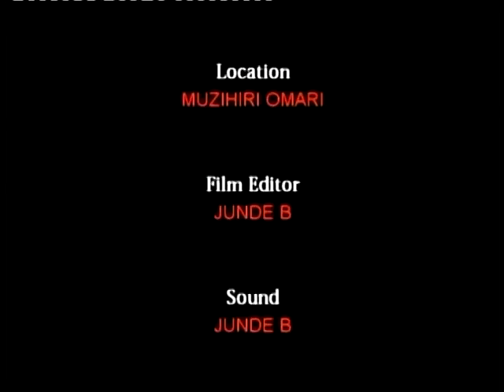Kigagula Part 2 - Irene Jackson, Flora Mvungi (Official Bongo Movie)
Kigagula - Part 2 (Irene Jackson, Flora Mvungi) MT Production

CAST: Irene Jackson, Flora Mvungi, Bakari Kazembe, Fadhili Msisiri, Rashidi Ngona

STORY/SCRIPT: Sospeter Makingi
EDITOR: Jude B
PRODUCER: Kazembe Production
DIRECTOR: Bakari Kazembe